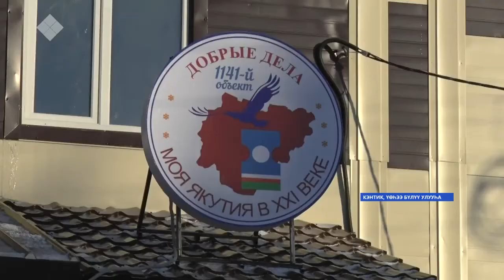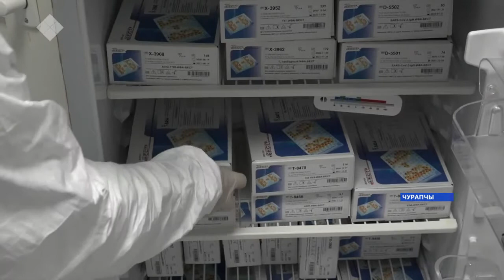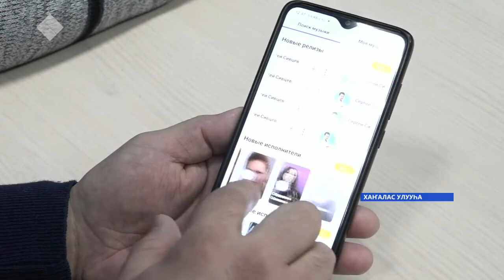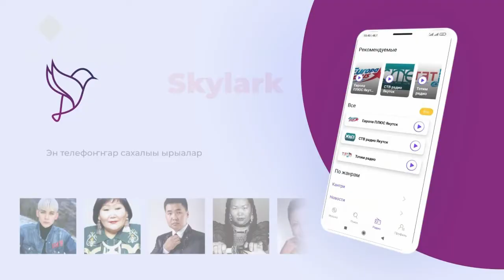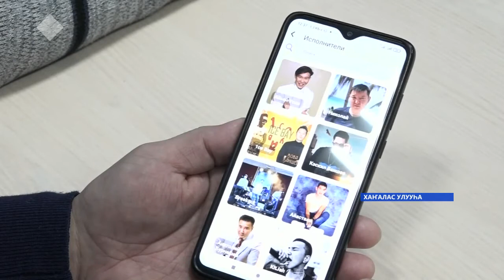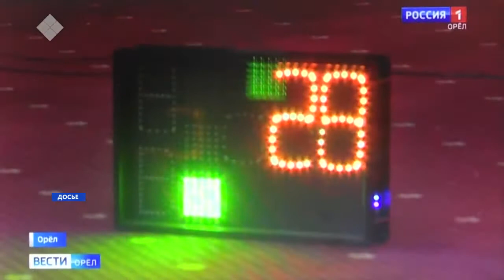«Саха сирэ» информационнай биэрии. Олунньу 10 күнэ, 18:00 ч.